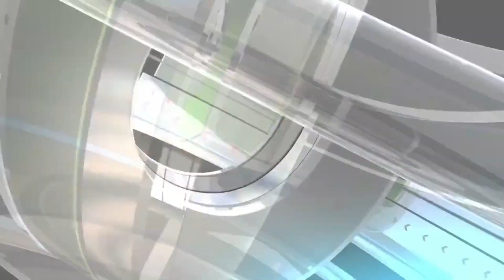लोहा बिलेट में कैसा रहेगा बाजार ? || आज का लोहा बिलेट का भाव || Billet Ka Bhav || Newsmarkets24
In this video, we're exploring the topic of "Loha Billet Ka Bhav" or "What is the effect of Lohe on Rate?" We discuss the importance of newsmarkets and how they affect the markets.

loha billet ka bhav
 aaj ka lohe ka rate
 आज का लोहा बिलेट का भाव
आज का बिलेट का भाव
ingot
loha
loha mandi
RAIPUR INGOT
MANDIGOVINDGARH INGOT
MANDIGOVINDGARH LOHA BHAV
LOHA BHAV
INGOT RATE
LOHA PRICE
Daily Ingot rate
Billet rate
Old Scrap
NewsMarkets24
BILLET RATE
लोहेकारेट
आजकालोहेकारेट
steel price
steel rate
steel prices
Billet rate
Ingot rate rojana
Tmt rate
Ingot Rate
INGOTRATE
AAJKALOHEKABHAV
dailyingotrate
daily ingot price
ingot
billet
Mandi Gobindgarh
Ingot Rates
Steel Price
Scrap Rates
Daily ingot Rate
scrap rates
Daily steel price
newsmarkets24